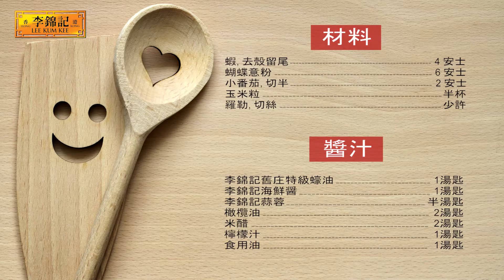Pasta Salad with Shrimp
A refreshing dish for Spring time -